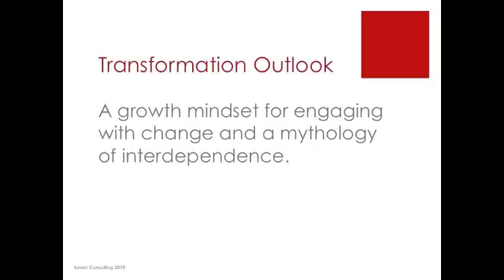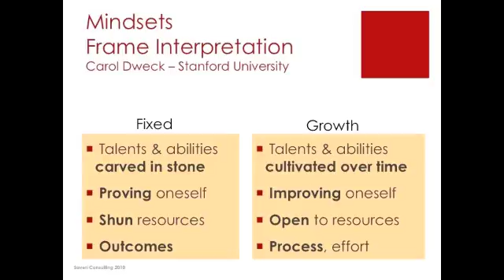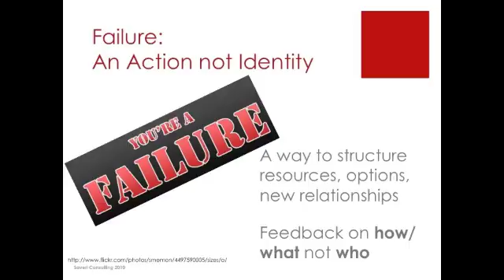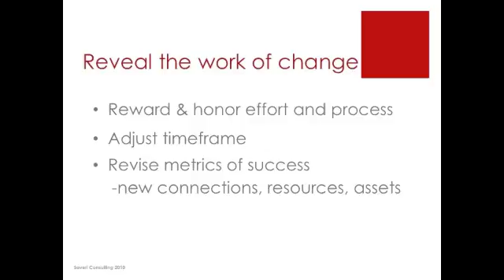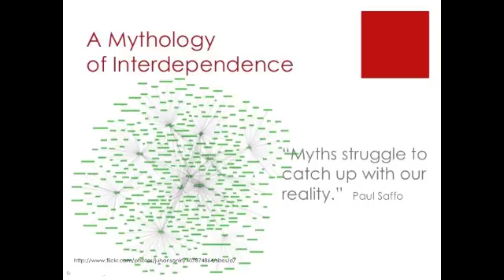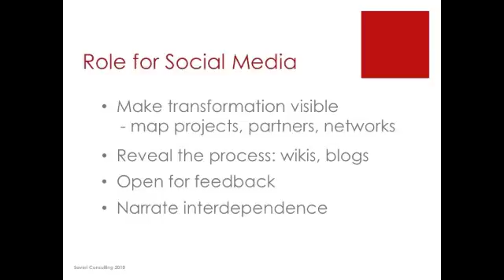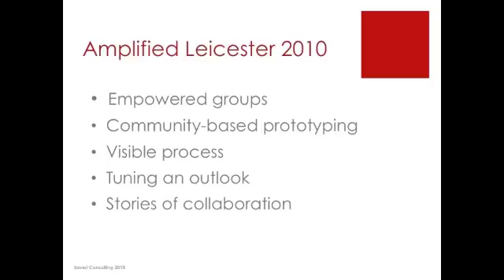AmpLeicResImpPt2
Keynote presentation for DeMontfort University's Amplified Leicester Showcase, April 15, 2010,  at the Phoenix Square Digital Media Centre